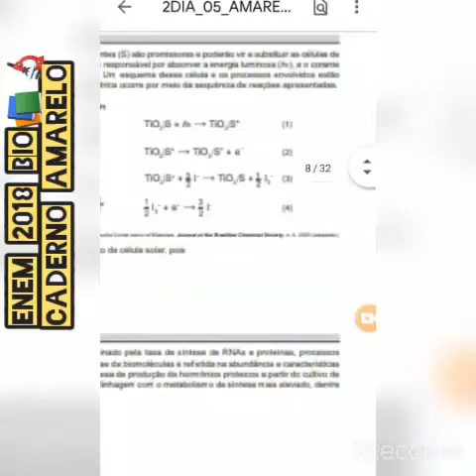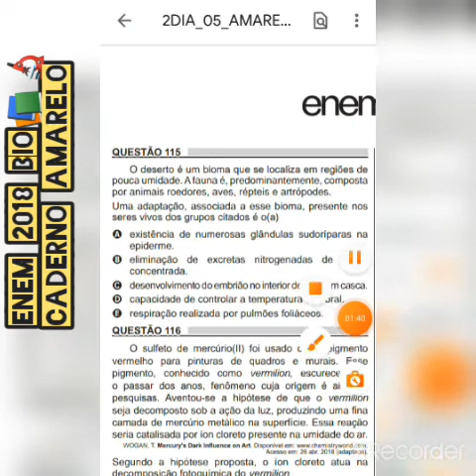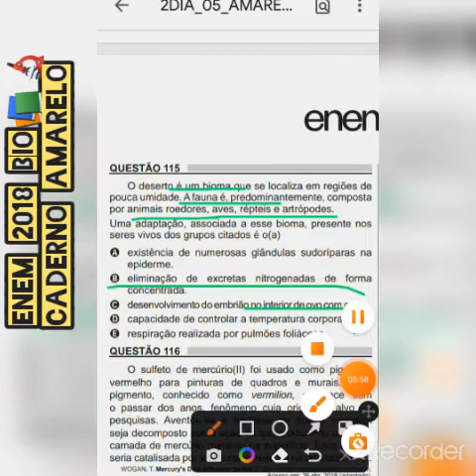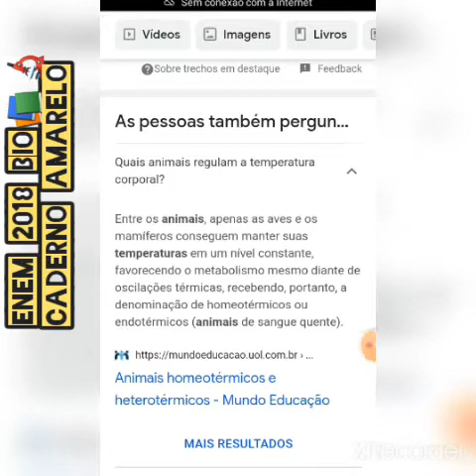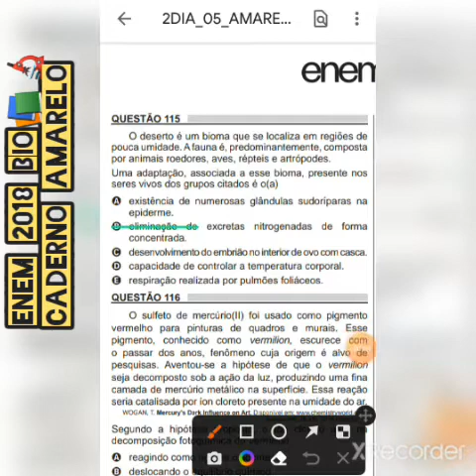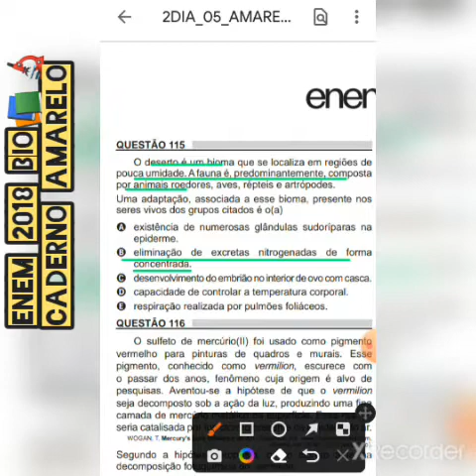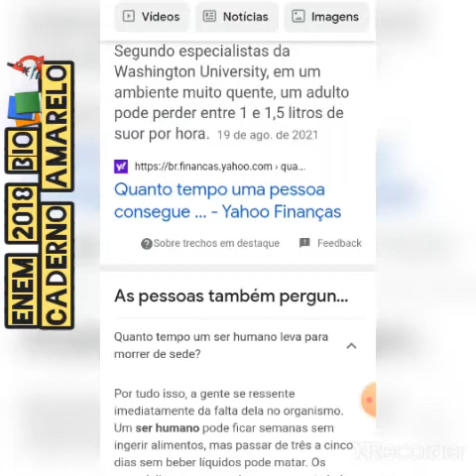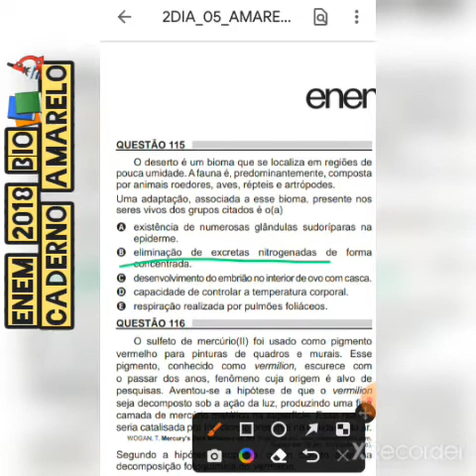Questão 115 Enem 2018 caderno amarelo 📚🔬 biologia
QUESTÃO 115
O deserto é um bioma que se localiza em regiões de
pouca umidade. A fauna é, predominantemente, composta
por animais roedores, aves, répteis e artrópodes.
8PDDGDSWDomRDVVRFLDGDDHVVHELRPDSUHVHQWHQRV
seres vivos dos grupos citados é o(a)
A existência de numerosas glândulas sudoríparas na
epiderme.
B HOLPLQDomR GH H[FUHWDV QLWURJHQDGDV GH IRUPD
concentrada.
C GHVHQYROYLPHQWRGRHPEULmRQRLQWHULRUGHRYRFRPFDVFD
D capacidade de controlar a temperatura corporal.
E UHVSLUDomRUHDOL]DGDSRUSXOP}HVIROLiFHRV